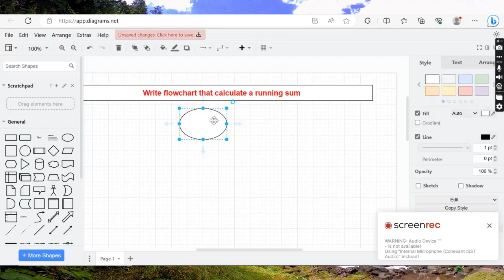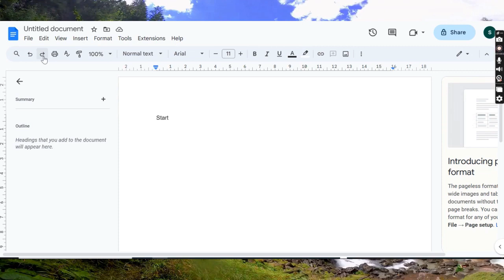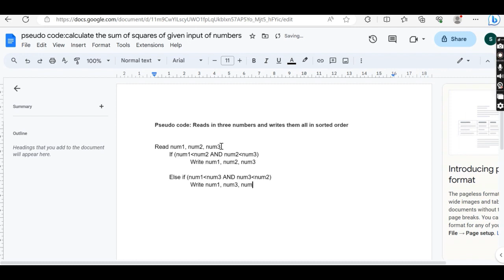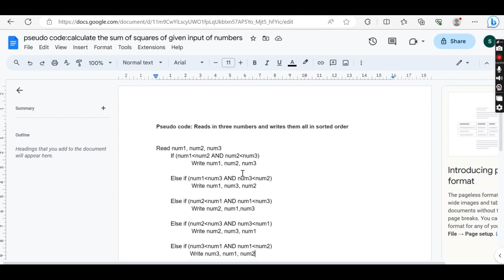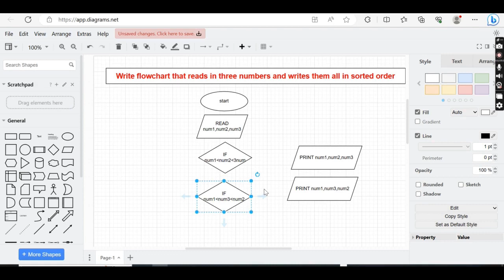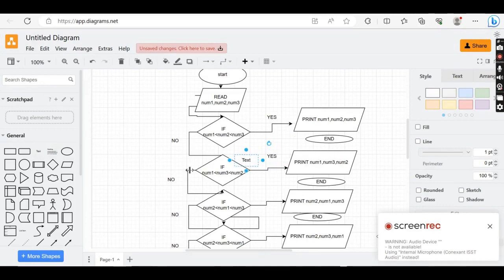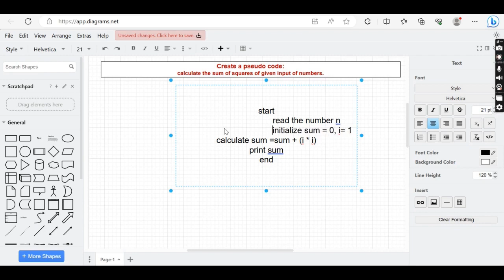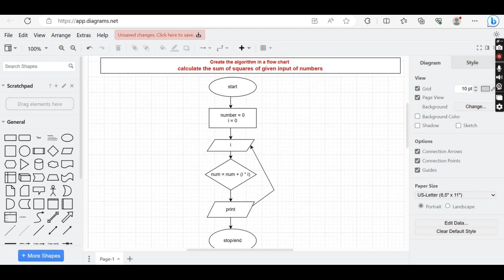Map your mind _ Pseudocode - ALX Software engineer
This video explains the basics for Pseudocode.

One Love!!!💯

GitHub
On the GitHub search stanleybekem and you will see my codes

What is a Pseudocode?
How do you write Pseudocodes?
What is a flow chart?
How to construct a flowchart?